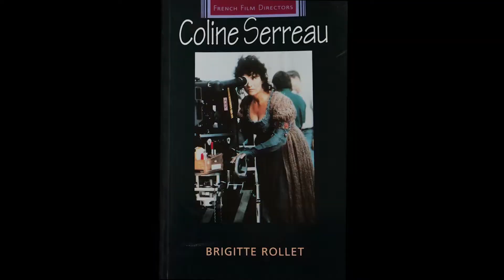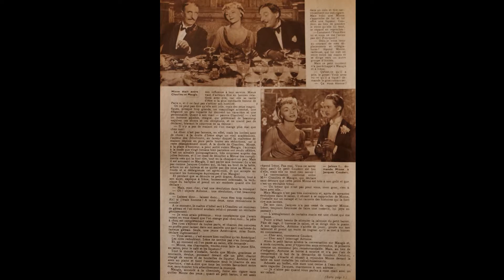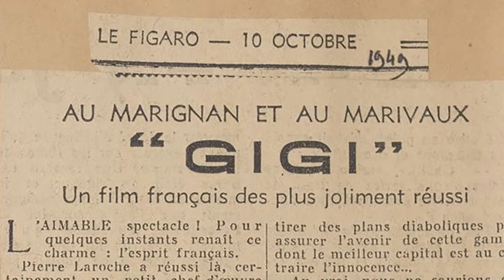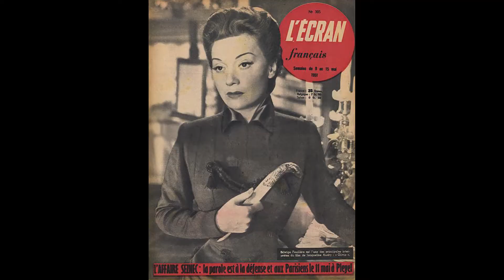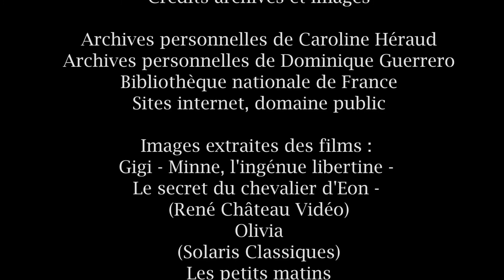Jacqueline Audry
Entretien avec Brigitte Rollet, autrice de "Jacqueline Audry, la femme à la caméra".